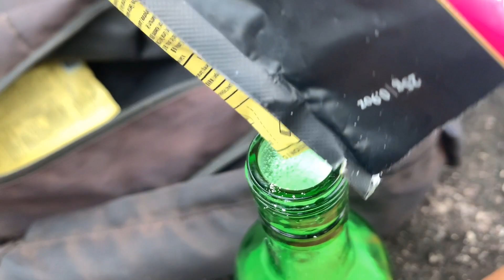Ep2; camping in forest for sleep a night and visit natural on the morning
camping in forest for sleep a night and visit natural on the morning

សូមចុច link ខាងក្រោម ឬចូលទៅកាន់ channel HemDen Official ដើម្បីទស្សនាវីដេអូផ្សេងទៀត ។
Channel HemDen Official មានវីដេអូជាច្រើន ទាក់ទងនឹង
ចំណេះដឹង
 - កសិកម្ម បច្ចេកទេសដំណាំ ការចិញ្ចឹមសត្វ
  - ដំណើរកម្សាន្ត
   - Eating
    - Cover Song
     - រឿងនិទាន

សូមអរគុណចំពោះការទស្សនាវីដេអូយើងខ្ញុំ